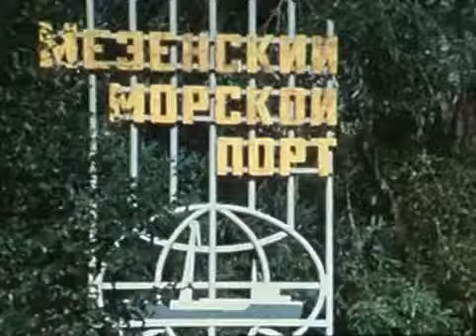Мезенский порт и лесозавод 1983г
Ролик из документального фильма о Мезенском районе Архангельской области.